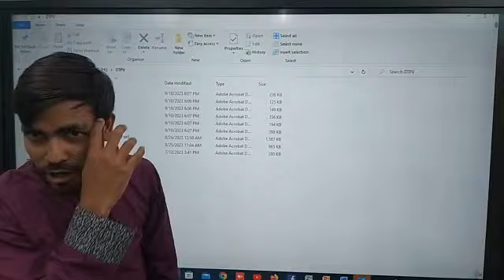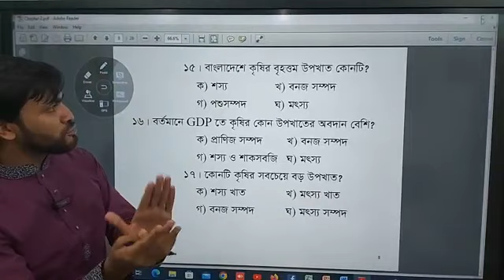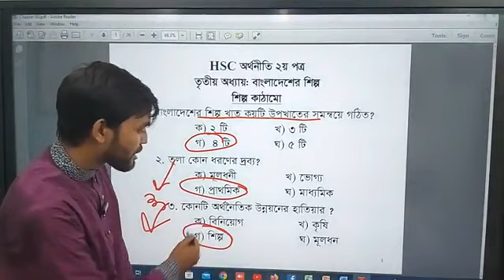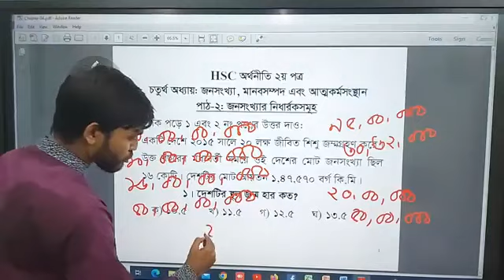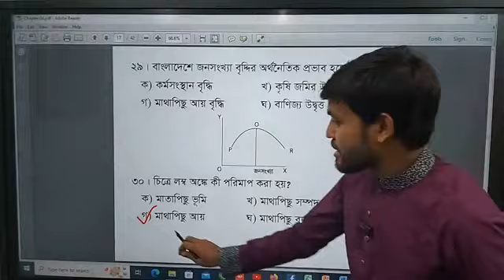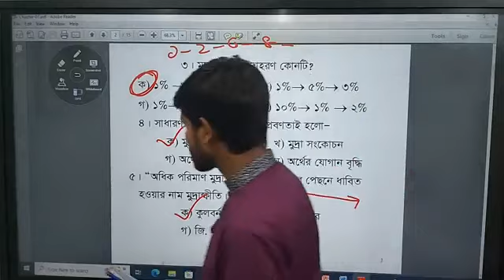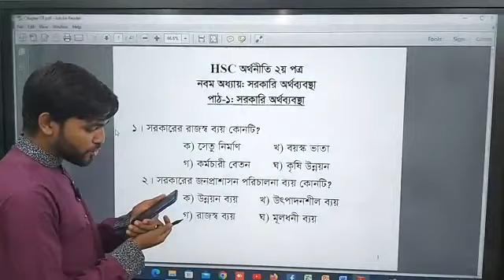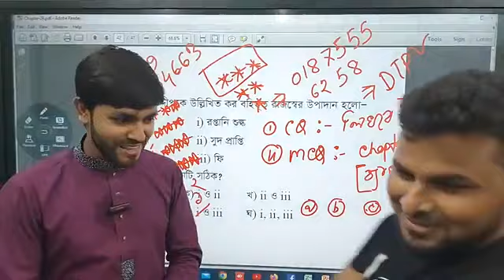300 +MCQ | HSC ECONOMICS | অর্থনীতি দ্বিতীয় পত্র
300 +MCQ | HSC ECONOMICS | অর্থনীতি দ্বিতীয় পত্র
প্রিয় শিক্ষার্থীবৃন্দ, Delwar Sir-এর HSC Economics  -এর ক্লাসে তোমাদেরকে স্বাগতম। আজকে আমরা এইচএসসি অর্থনীতি ২য় পত্রের  থেকে আলোচনা করবো।

আশা করছি ক্লাসটি থেকে তোমরা উপকৃত হবে।  শুভ কামনা তোমাদের জন্য।

Youtube video - 👉

 • এক ক্লাসে কমপ্লিট| অর্থনীতি প্রথম পত্...

HSC_Economics_chapter-1
অর্থনীতি ১ম পত্র অধ্যায় ১ম
hsc economics
economics 1st paper chapter 1
অর্থনীতি ১ম পত্র
এইচএসসি ইকোনমিক্স
এইচএসসি অর্থনীতি অধ্যায় ১
মৌলিক অর্থনৈতিক সমস্যা এবং এর সমাধান
hsc economics chapter 1
Economics
economics
অর্থনীতি
এইচএসসি অর্থনীতি ১ম পত্র
এইচএসসি অর্থনীতি ১ম পত্র অধ্যায় ৪
HSC economice chapter 4
market
Market
Economics
Economics chapter 4 1st paper
HSC23  HSC24 HSC25 Economics Suggestion
HSC Economics Economics 1st paper Economics 2nd paper অর্থনীতি প্রথম পত্রের সাজেশন অর্থনীতি দ্বিতীয় পত্র সাজেশন এইচএসসি ইকোনোমিক্স এইচএসসি পরীক্ষার প্রস্তুতি
hsc economics economics 1st paper chapter 1
অর্থনীতি ১ম পত্র
এইচএসসি ইকোনমিক্স
Delwarsir
Delwarsireconomics
Economics economics
অর্থনীতি
Economics 1st paper
HSC_ Bangla_Suggestion
HSC_ ICT_Suggestion
HSC_ Finance_1st Paper_ Suggestion
HSC_ Management_Suggestion
HSC_ Marketing_Suggestion
HSC_ Economics_Suggestion
HSC_ Psychology_Suggestion
HSC_ Logic_Suggestion
HSC_ Sociology_Suggestion
HSC_ Social Work_Suggestion
HSC_ Geography_Suggestion
HSC_ Agricultural Education_Suggestion
HSC_ Higher Math_Suggestion
HSC_ Biology_Suggestion
HSC_ Studies of Islam_Suggestion
HSC_ Home Science_Suggestion
HSCBanglaSuggestion
HSC ICTSuggestion
HSC Finance1st Paper Suggestion
HSC ManagementSuggestion
HSC MarketingSuggestion
HSC EconomicsSuggestion
HSC PsychologySuggestion
HSC LogicSuggestion
HSC SociologySuggestion
HSC Social WorkSuggestion
HSC GeographySuggestion
HSC Agricultural EducationSuggestion
HSC Higher MathSuggestion
HSC BiologySuggestion
HSC Studies of IslamSuggestion
HSC Home ScienceSuggestion
Science
BusinessStudies
Commerce
Humanities
Arts